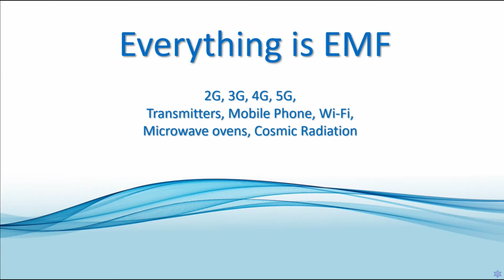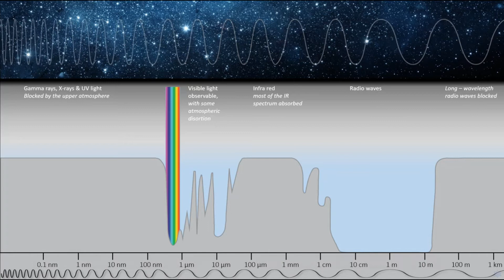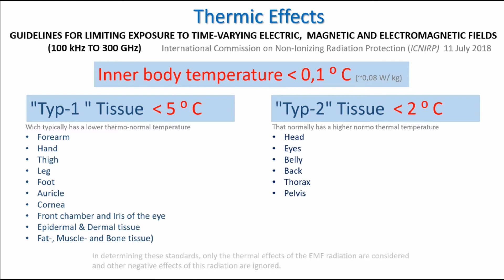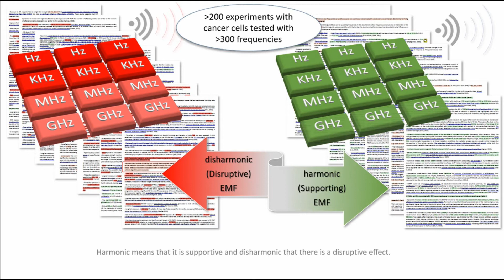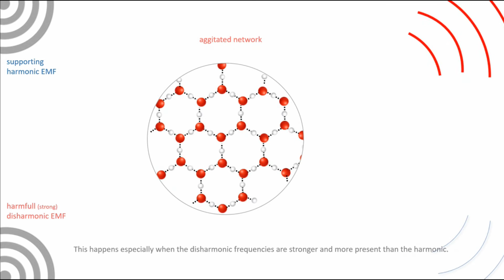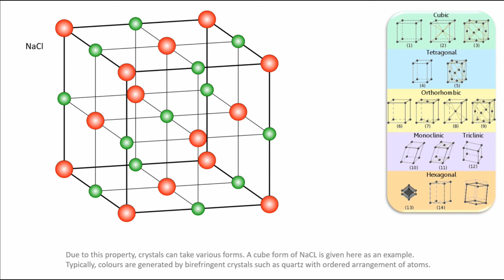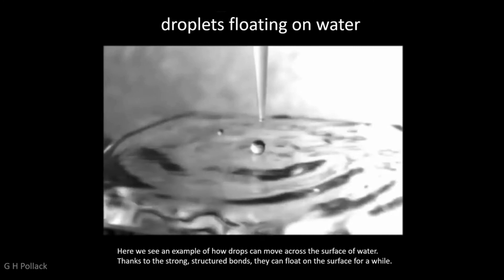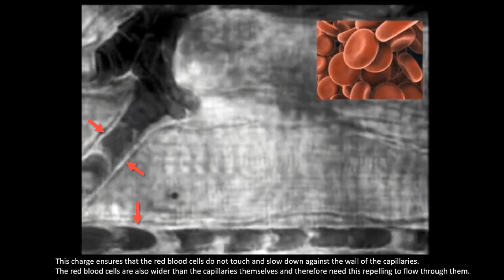The Connection between EMF and Water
An extensive presentation about the effects of EMF (mobile phone, Wi-Fi, 4G - 5G etc.) on the water structure (e.g. in our body).